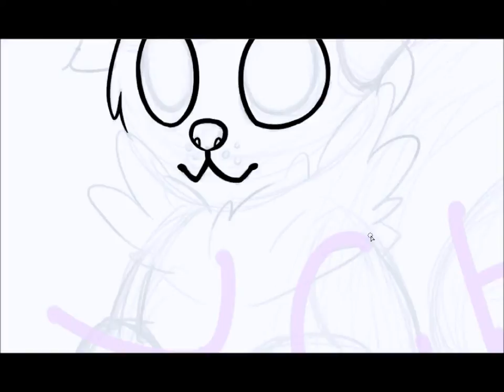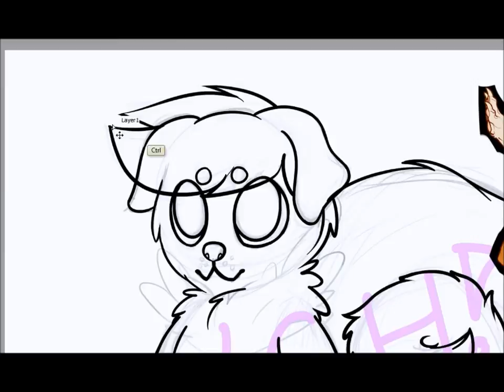cinnabutt's cinnadog | speedpaint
MY FIRST VIDEO HOLY POOP well here's some furry bullshit
i drew this as an example for a ych i wanna open (which is why it says it on the sketch lol i forgot to take it off) and maybe as a contest entry??? oooooooooo~

character: cinnabutt on dA
song: lonely rolling star (missing you) - aivi and surasshu (the black box)